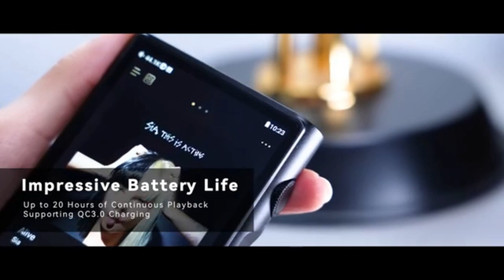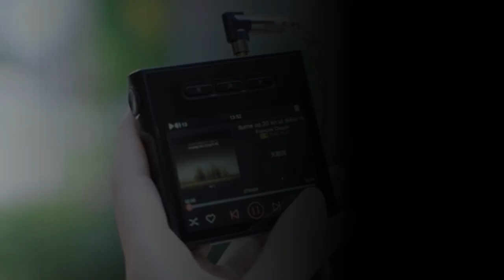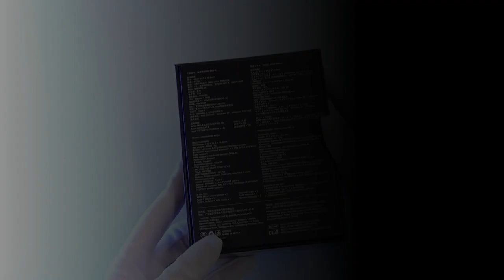Top 5 touch mp3 player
01. HiBy Digital M300 Android 13 Music Player MP3 HiFi Audio Bluetooth
       WiFi USB DAC DSD FM Radio Dual Mic Built-in Speaker IPS 29hr

02. SHANLING M3 Ultra Android10 MQA Portable HiFi Music Player MP3 Hi-
       Res Audio DAC AMP Dual ES9219C chips Bluetooth5.0 DSD256 M3U

03. SHANLING M7 Android10 HIFI Portable Music Player Hi-Res Audio
       ES9038pro DAC MQA DSD512 8-Core Qualcomm CPU Bluetooth5.0

04. SHANLING M1S HiFi Portable Music Player MP3 Hi-Res Audio Bluetooth
       5.0 ES9038Q2M DAC 2* RT6863 AMP chips 3.5/4.4mm Output DSD512

05.Hidizs AP80 PRO X Portable Bluetooth MP3 Player 2.5/3.5 Connector
      Balanced Lossless Type C MQA FLAC LDAC USB DAC DSD64/128 DAP